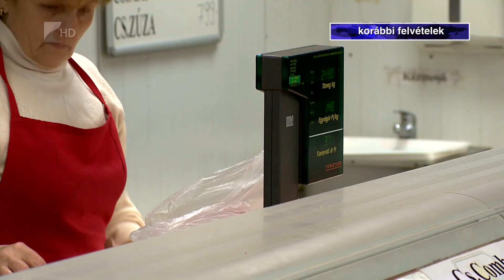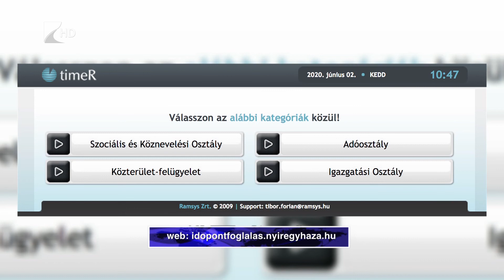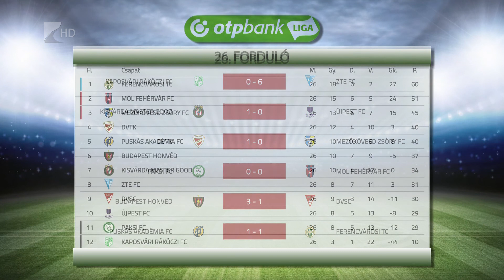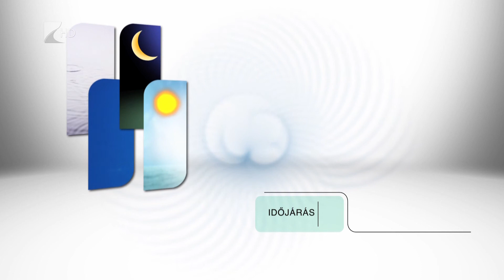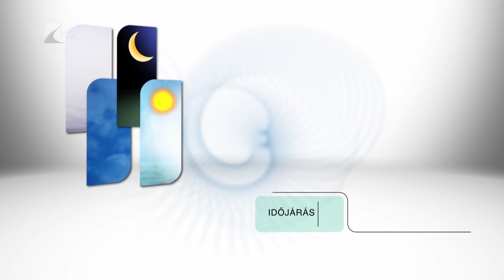Híradó 2020. június 2. - Kölcsey Tv